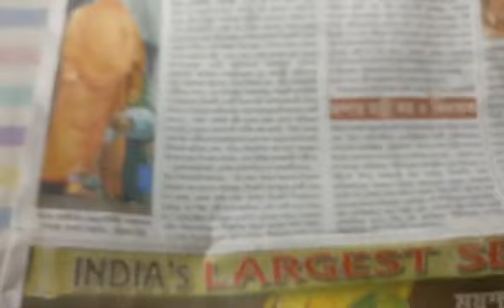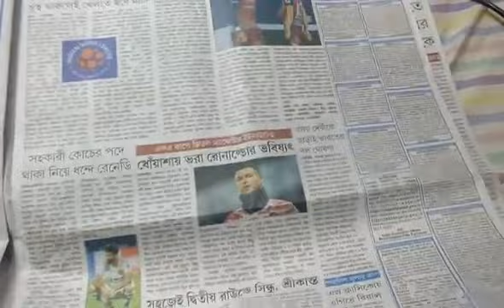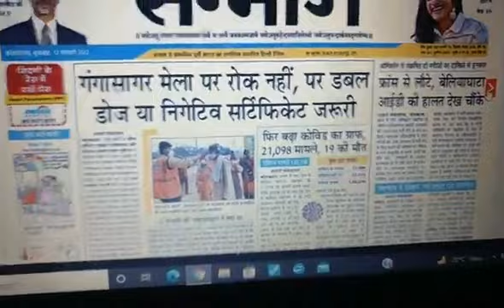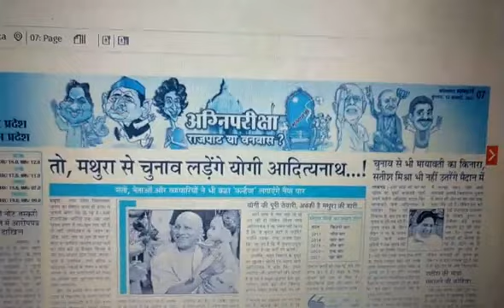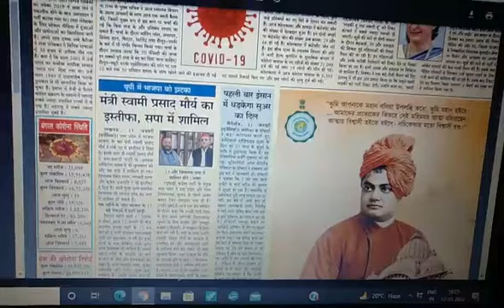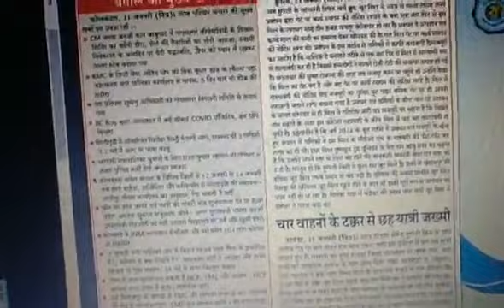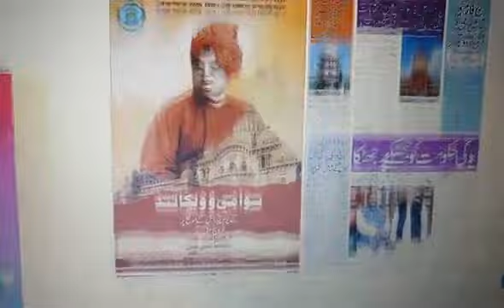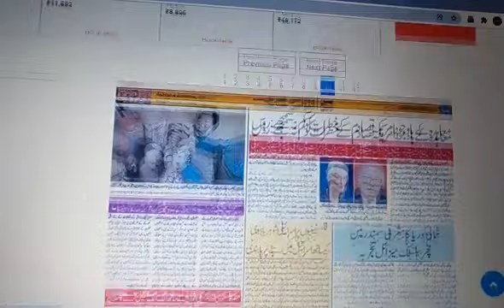Difference between Bangla, Hindi & Urdu media of Bengal on coverage of Swami Vivekananda on Birthday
স্বামী বিবেকানন্দকে বাংলায় বাঙালি ছাড়া আর কেউ নিজেদের মনে করে? আজকে কলকাতা থেকে প্রকাশিত বাংলা, হিন্দি ও উর্দু কাগজের বিশ্লেষণ করে দেখে নেওয়া যাক।